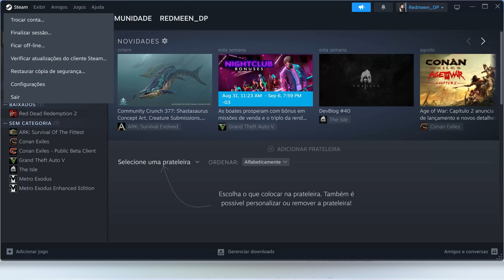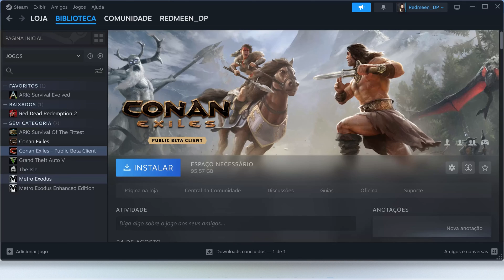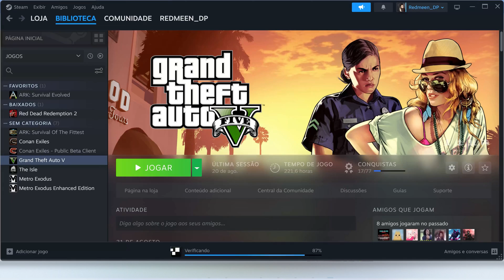Steam não reconhece jogo após formatação de PC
Neste video eu te ensino de maneira prática como resolver este problema em que a Steam não reconhece o jogo após a formatação de PC, quando você formata seu PC e simplesmente o programa pede para você instalar novamente seus jogos. Com este tutorial você não vai precisar instalar novamente o jogo.